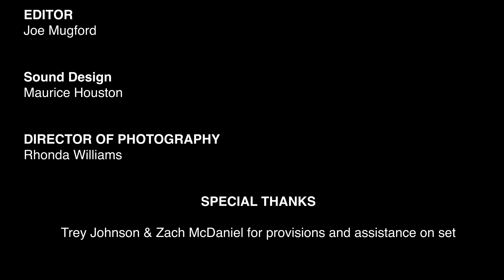Foundation (Short Film)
Andre Mitchell has a day full of unexpected challenges when he runs into an unfamiliar co-worker, who takes him back through his day and shows him how the believers response and perspective goes hand in hand and the importance of having a firm foundation in Christ.